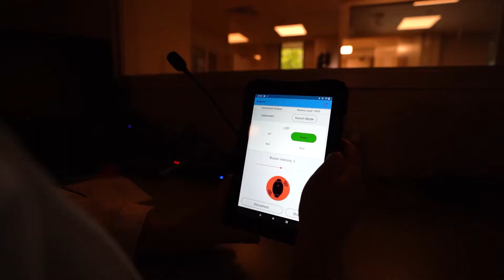Elite Simulation Package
The Elite Simulation Package pairs Avkin’s educational services with high-fidelity wearables simulators; no longer are you limited to using manikins to replicate humans; you can now bring your simulations to life with real people.

Your designated CHSE-certified AvMentor will be with you for the next twelve months, helping you build and integrate live people into your simulation center. If you are ready to bring your simulations to life, we are here to help.

Incorporating live people is not a one-size-fits-all. Book a meeting with our solutions consultant to receive a customized proposal.

Check out All Of The Wearables!

Need help starting a Standardized Patient Program? Check out AvMentor!

About Avkin

Avkin was started by a nurse simulationist at the University of Delaware who saw the need for a better way to educate her students. She went to the engineering department with an idea to develop a wearable tracheostomy prototype.

After other companies would not license the technology, we submitted a poster at the International Meeting on Simulation in Healthcare (IMSH). We won first prize for innovation and technology at the conference and decided we would start our own company.

Avkin has grown exponentially over the years, expanding product lines beyond wearable simulators and into standardized patient methodology and consulting.